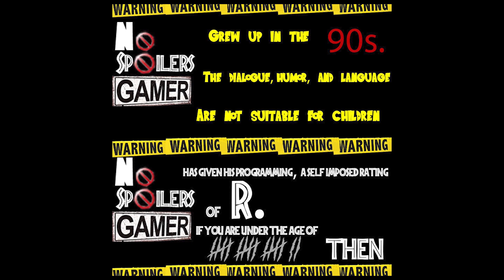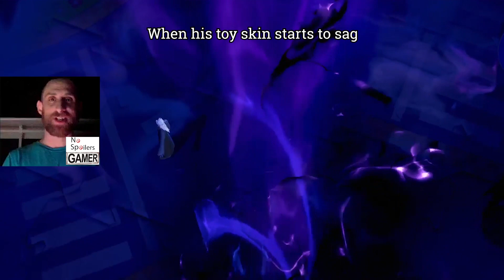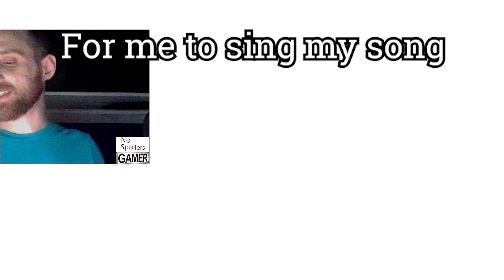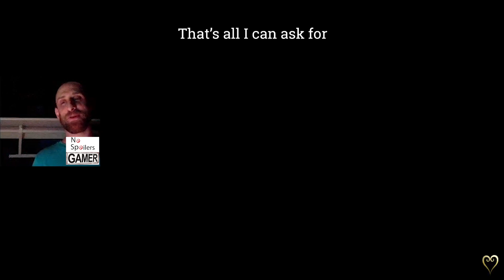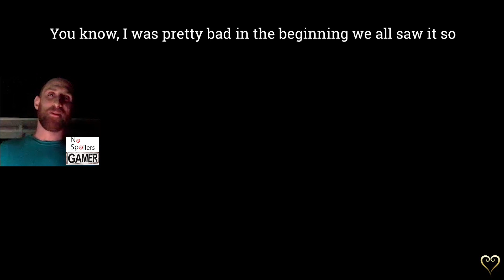Kingdom Hearts 3 I Episode 32 I NoSpoilersGamer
𝗣𝗼𝗱𝗰𝗮𝘀𝘁 𝗼𝗻 𝗟𝘂𝗰𝗶𝗱 𝗗𝗿𝗲𝗮𝗺𝗶𝗻𝗴